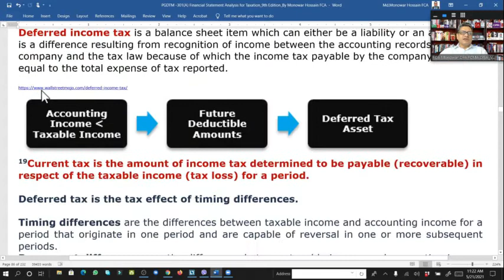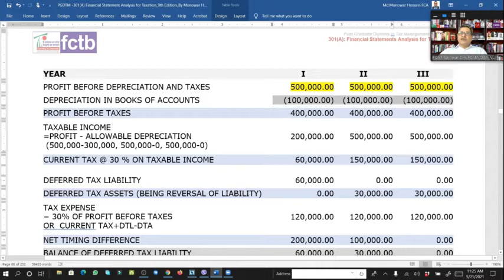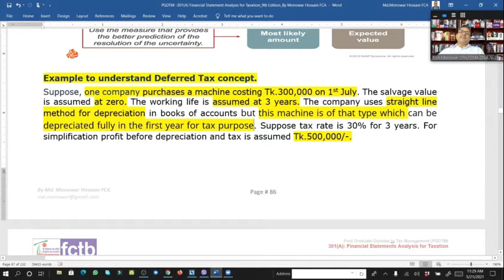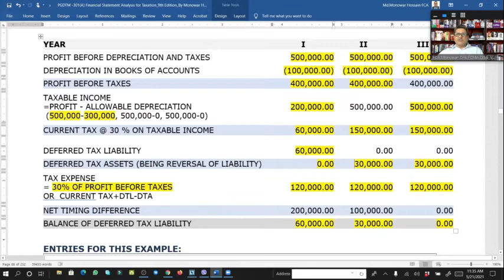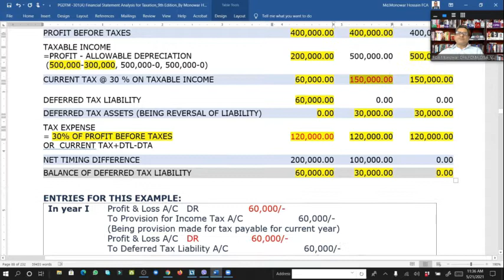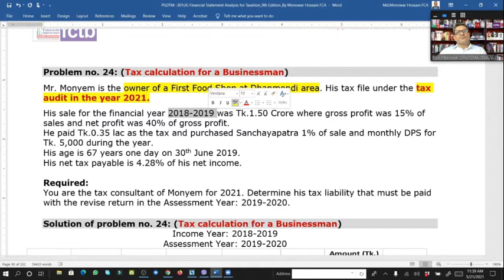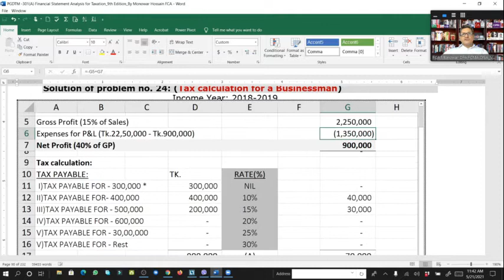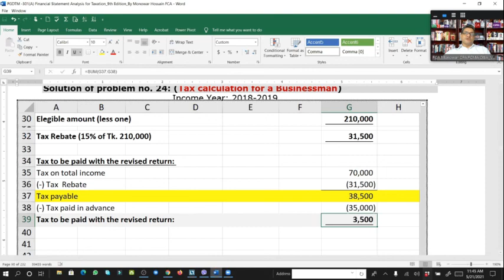Financial Statements Analysis for Taxation_Module-03(P5)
II Financial Management eLearning II
[By Visiting Professor, Md.Monowar Hossain FCA,CISA,
CPA, FCMA,FCS,CPFA(UK),CIFRS,FCGA,DCS,MBA]
PGD in Tax Management
301(A): Financial Statements Analysis for Taxation
Module-03: Analysis of capital structure, cost of capital, working capital management for taxation (Part-05)

ডকুমেন্ট ভেরিফিকেশন সিস্টেম (DVS)' এর মাধ্যমে নিরীক্ষিত রিপোর্টের যাচাইকরণ I
‘Document Verification System (DVS)’ to prevent financial irregularities.

PGD in Tax Management (10th Batch)